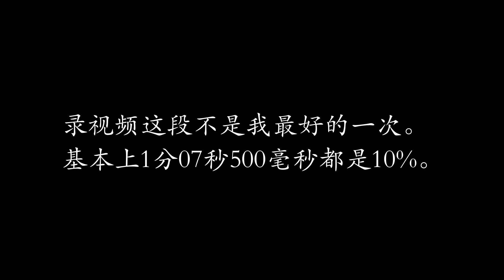《狂野飙车9》ENZO稳跑10%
游戏：狂野飙车9：竞速传奇
视频中依旧存在失误。
每日赛事：FERRARI体验“TRADIZIOE”